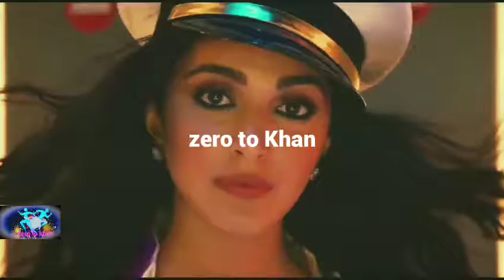Heelein Toot Gayi(Full HD video Song2021 new)Indoo Ki Jawani|Badshah,Guru